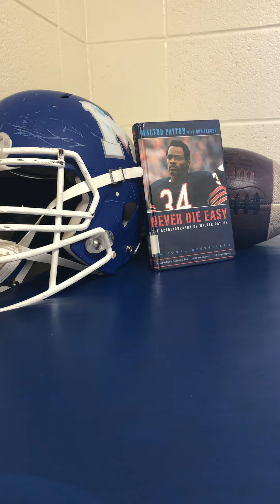Jackson’s book review over never die easy